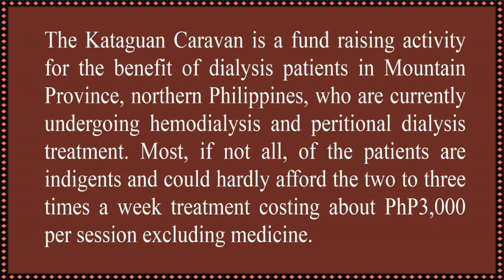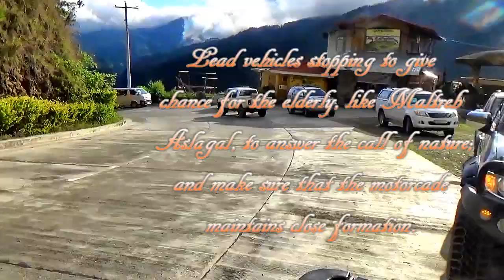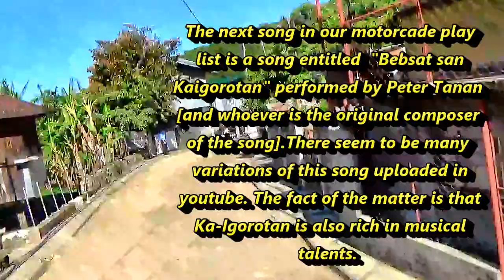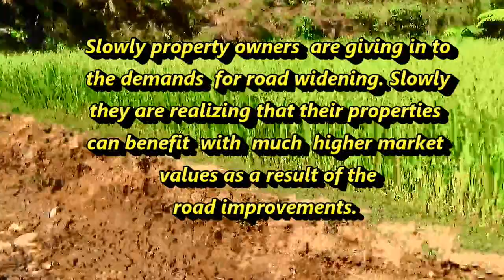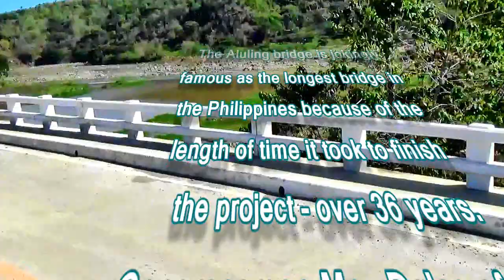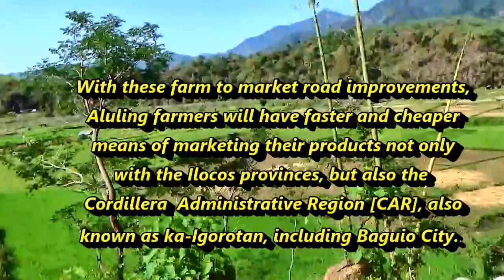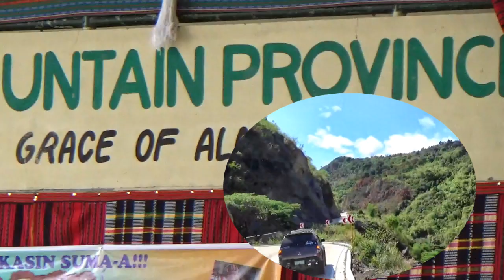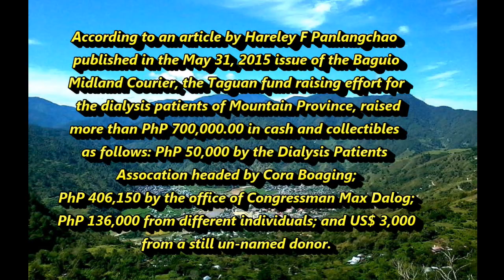The Kataguan Caravan 1st Phase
These are video clips on the 1st phase of the Kataguan Caravan  held on April 24, 2015 in Bontoc, Mountain Province.  The Kataguan Caravan was a fund-raising effort for dialysis patients of Mountain Province as well as to showcase the road improvements in the Mountain Province Engineering District.